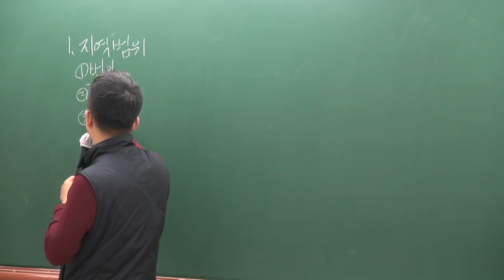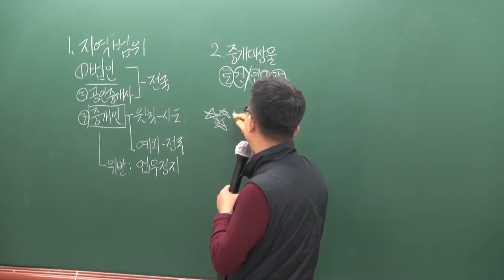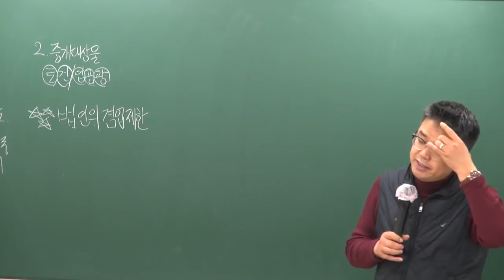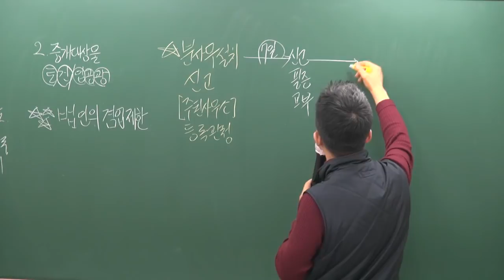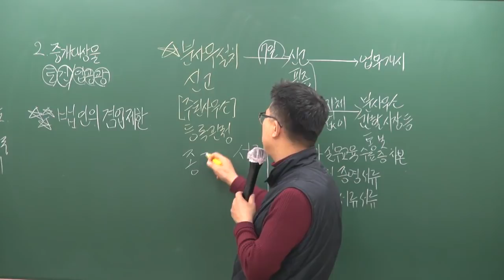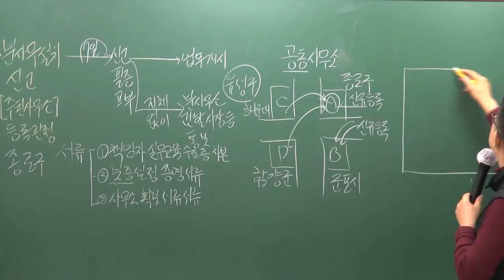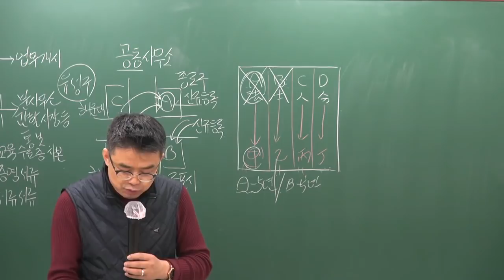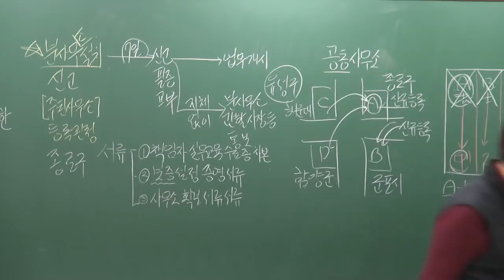[공전무] 2019년 공인중개사법령 및 중개실무 고급이론 3-6